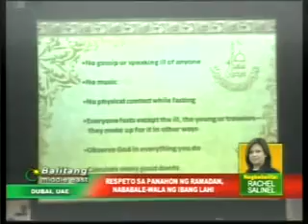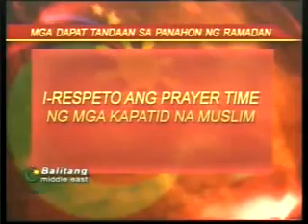Ramadhan Timings by Rachel Salinel